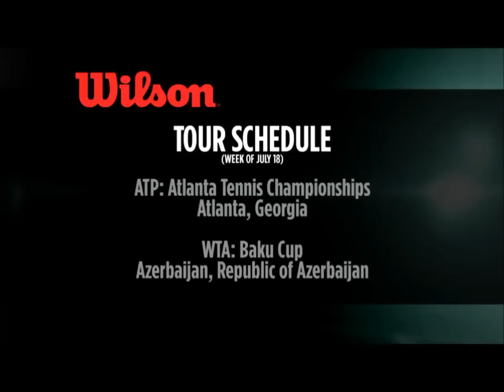Justin Gimelstob Andy Roddick - The World Of Tennis - Season 2 Episode 1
Justin Gimelstob interviews Andy Roddick for "Holding Court", the main segment of 'The World Of Tennis' presented by BNP Paribas. You can catch the entire show on Tennis Channel, featuring a lesson by tennis great Ivan Lendl and a behind the scenes look at the USTA.